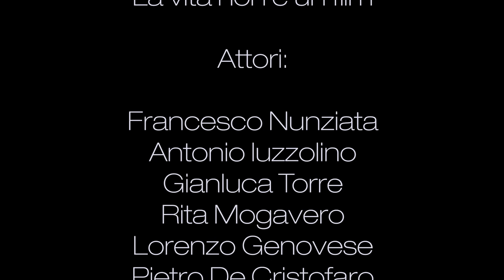'A vita non è un film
Tra le opere finaliste dell'edizione 2022 del Festival del Cinema Nuovo, il corto “A vita non è un film” è l''opera prima della compagnia teatrale amatoriale “Attori per caso”, nata dalla passione di sei ragazzi che frequentano il Centro “S. Maria al Mare” di Salerno della Fondazione Don Gnocchi, coordinati dal volontario Mattia Michele Di Stasi (regista) e dalla teatroterapeuta Daniela Barbato.
Il corto narra le peripezie di un gruppo di amici che si ritrova in riva al mare per risolvere un problema di… soldi. Attori protagonisti sono Antonio Iuzzolino “l’ansioso”, Gianluca Torre “il tifoso”, Francesco Nunziata “il saggio”, Pietro De Cristofaro “il postino”, Rita Mogavero “la moglie” e Lorenzo Genovese “l’intruso”.